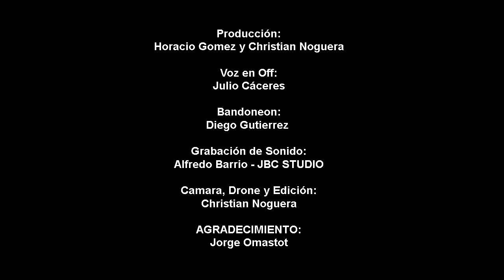✅ Mansión Sapucay 2019 - La Mansion de Invierno de Empedrado⚠️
Trailer Presentación Sapucay 2019 (Versión reducida)
Participaron:
•Voz en Off: Julio Tomas Cáceres
•Bandoneon: Diego Gutierrez
•Grabación de Sonido: Alfredo Barrios
•Horacio Gomez, Diseñador de la comparsa Sapucay con quien hicimos posible este video en conjunto. De La Mansion de Invierno EMPEDRADO.